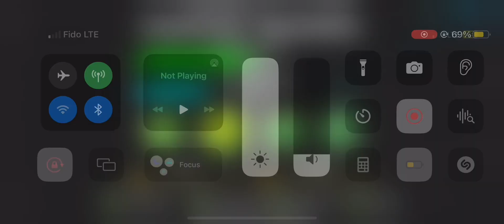CONCAVED MEMORIES 54% EXTREME DEMON (geometry dash mobile)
PROGRESS